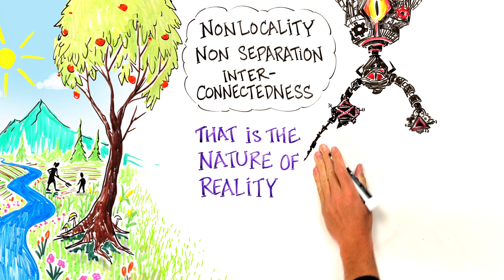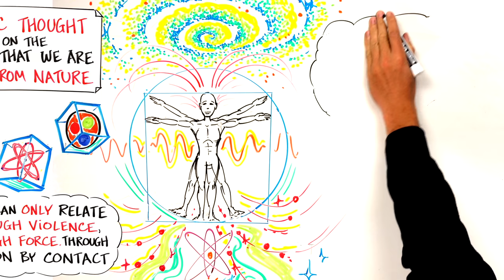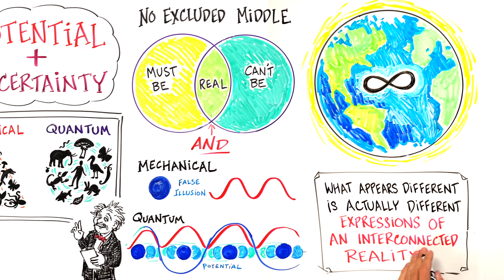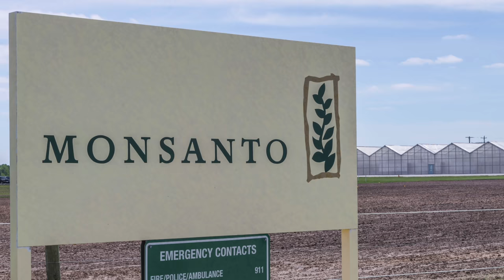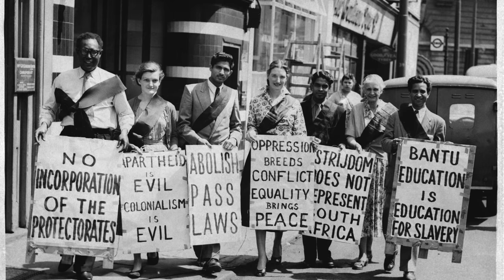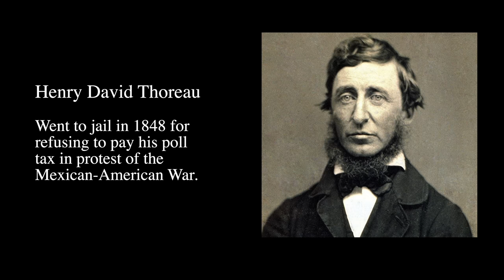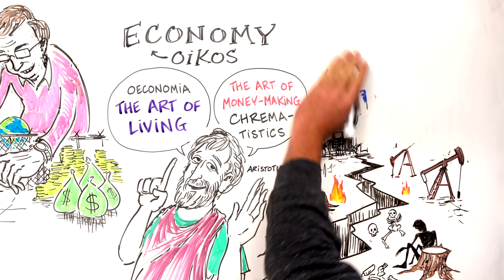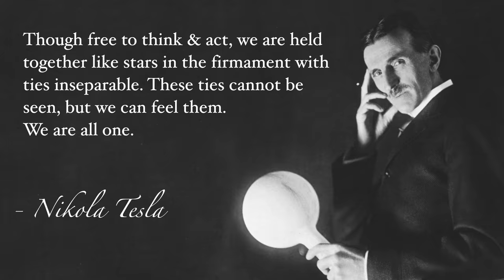DIVIDE & RULE - The Plan of The 1% to Make You DISPOSABLE - Vandana Shiva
Vandana Shiva (born 5 November 1952) is an Indian scholar, environmental activist, physicist, food sovereignty advocate, and anti-globalization author. Based in Delhi, Shiva has written more than 20 books. Shiva founded the Research Foundation for Science, Technology, and Natural Resource Policy (RFSTN), an organization devoted to developing sustainable methods of agriculture, in 1982. She has traveled the world spreading a powerful message of oneness and interconnectedness.

If you want to get in touch, feel free to send an email of

Additional animation from: 3blue1brown